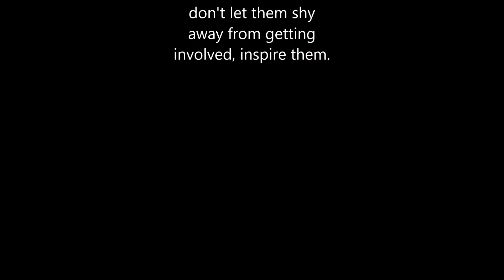A closer look at British Garden Wildlife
A quick video of some of the wildlife you can find hidden in your garden. This is all shot manual focus and hand held on a Canon 6D camera and MPE 65 macro lens with available light. This is also my first real attempt at filming.